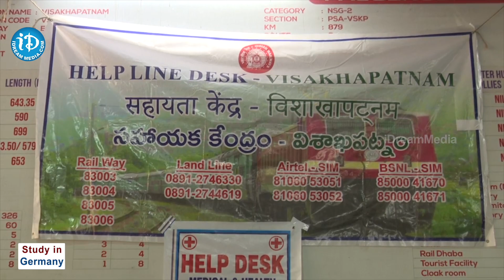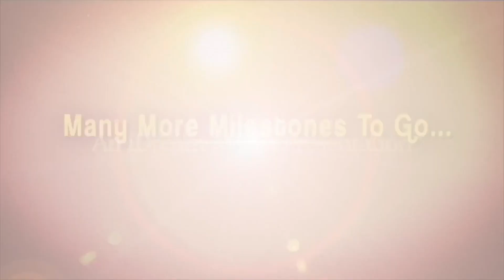కవచ్ ఒడిశా రైలు ప్రమాదం ఎందుకు ఆపలేకపోయింది ? | Odisha Train Incident | iD Kadapa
కవచ్ ఒడిశా రైలు ప్రమాదం ఎందుకు ఆపలేకపోయింది ? | Odisha Train Incident | iDream Kadapa